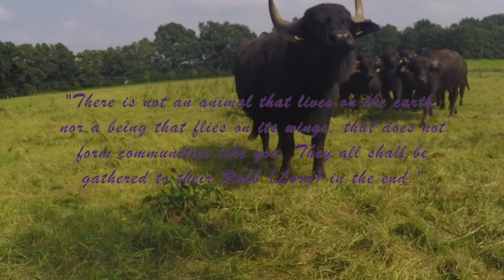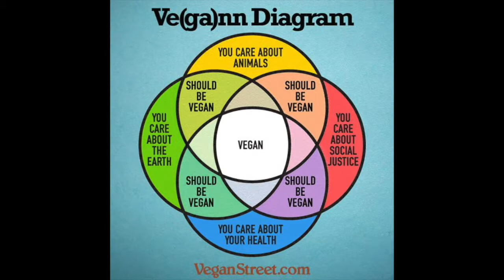amy the buffalo's playing with her friends in the field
When i was biking today' When my eyes feel on a Group of you to Beautiful mammals.'
All beings tremble before violence. All fear death. All love life. See yourself in others. Then whom can you hurt? What harm can you do?"
"Animals and humans suffer and die alike. Violence causes the same pain, the same spilling of blood, the same stench of death, the same arrogant, cruel and brutal taking of life. We don't have to be a part of it.